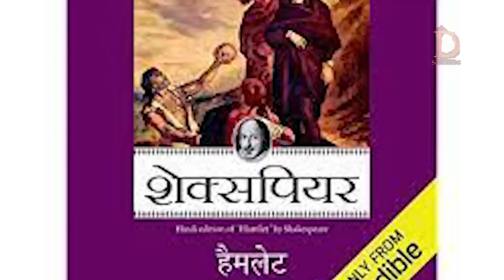The first Showman Himself A Parsi Wife Muslim and Making Films in The Glory of Hindu Culture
Life Sketch Of The First Showman Of Hindi cinema

Sohrab Merwanji Modi was born on 2 November 1897 in Bombay. After finishing school, he became a traveling exhibitor in Gwalior with his brother Keki Modi. At 16 he used to project films in Gwalior's Town Hall and at 26 set up his Arya Subhodh Theatrical Company.

Sohrab began as a Parsi theatre actor with some experience in silent films. He earned quite a reputation as a Shakespearean actor, traveling throughout India with his brother's theatrical company and enjoying the tremendous sense of fulfillment every time the curtain came down and the audience applauded. However, with the advent of sound film in 1931, the theatre was declining. To rescue this dying art, Modi set up the Stage Film Company in 1935. His first two films were filmed versions of plays. Khoon Ka Khoon (1935) was an adaptation of Hamlet and marked Naseem Bano's acting debut. The second, Said-e-Havas (1936) was based on Shakespeare's King John. Both films failed at the box office.[2]

Personal life
Sohrab Modi was born into a Parsi family on 2 November 1897. His father was an Indian civil servant. He spent his childhood in Rampur, Uttar Pradesh where he developed a liking for Hindi and Urdu languages.[4]

Sohrab Modi was married to Mehtab Modi,[2] an actress born into an aristocratic Muslim family from Gujarat, who began her career in his movie Parakh (1944). They married on her birthday on 28 April 1946. They had a son, Mehelli, from this marriage[5] who settled in the UK in 1967, where he would later found the British arthouse DVD label Second Run.[6] Mehtab had a son, Ismail from her first marriage, who lived with them.[5][4]

There is an incident about Sohrab Modi's visit to Kolkata. Here he met with the Holy Mother Sarada Devi. Sohrab went to her for diksha but was denied permission. He reportedly asked to holy mother, "Maiji kuchh kijiye jisse khuda pehchana jaye". The incident of their meeting was not less than surprising. During her last days, none was permitted to come near the Holy Mother. But the day Sohrab had come for diksha, Maa Sarada could feel that someone has come for diksha from her saintly powers without anyone telling about him to the holy mother. She asked to send Sohrab to her and gave her many lessons which would be later helpful in his life.

Biography
He launched Minerva Movietone in 1936.[4] His early films at Minerva dealt with contemporary social issues such as alcoholism in Meetha Zaher (1938) and the right of Hindu women to divorce in Talaq (1938). Though the films did well, what attracted Modi was the historic genre. Minerva Movietone became famous for its trilogy of historical spectaculars that were to follow – Pukar (1939), Sikandar (1941) and Prithvi Vallabh (1943), wherein Modi made the most of his gift for grandiloquence to evoke historical grandeur.

Pukar (1939) was set in the court of the Mughal Emperor Jehangir and is based on an incident, perhaps fictional, that highlights Jehangir's fair sense of justice. Many of the key scenes were filmed on location, at the magnificent courts and palaces from the Mughal era, which gave the film an authenticity that studio-built sets could never achieve. The charisma of its stars, Chandra Mohan and Naseem Bano, and Kamaal Amrohi's oration, with its literary flourish and innate grace, ensured the film's popularity.[4]

Arguably Modi's greatest film was Sikander (1941), which immortalized Prithviraj Kapoor playing the title role. This epic film was set in 326 BC when Alexander the Great, having conquered Persia and the Kabul Valley, descends on the Indian border at Jhelum and encounters Porus (Modi), who stops the advance with his troops. Sikander's lavish mounting, huge sets, and production values equaled Hollywood's best, particularly in its rousing and spectacular battle scenes. The movie was rated by a British writer as "well up to the standard of that old masterpiece The Birth of a Nation." Its dramatic, declamatory dialogue gave both Prithviraj Kapoor and Sohrab Modi free rein to their histrionic proclivities.
(Courtesy- Wikipedia)